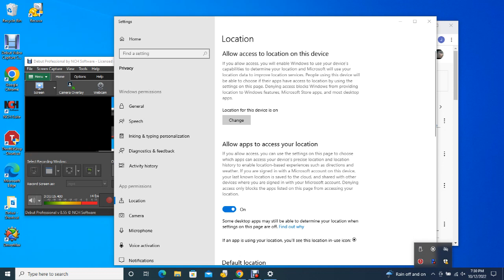Big Bear Bald Eagles 10/12/2022 15:59